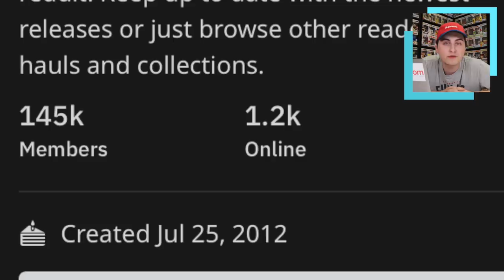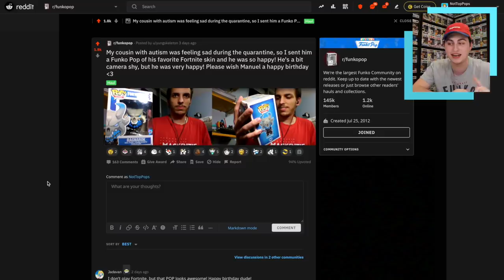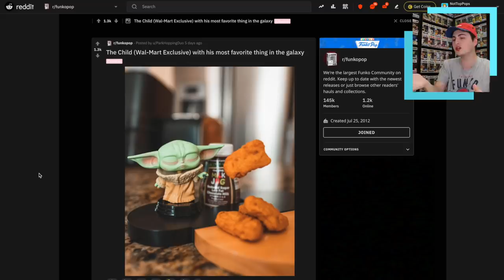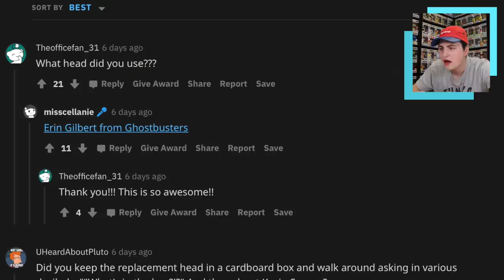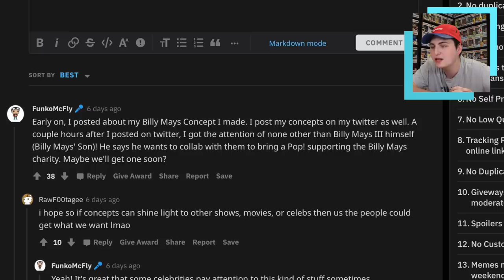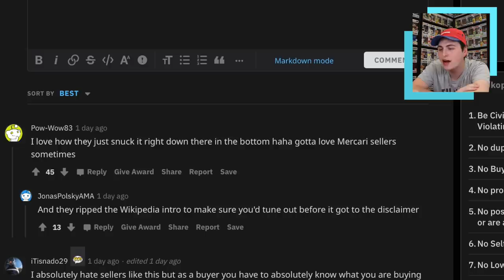Funko! Lets Make This Happen!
Today is another Reddit day but this time we're checking out r/FunkoPop! So lets tale a look at all of the new Funko Pop Photos, Concepts and Releases!